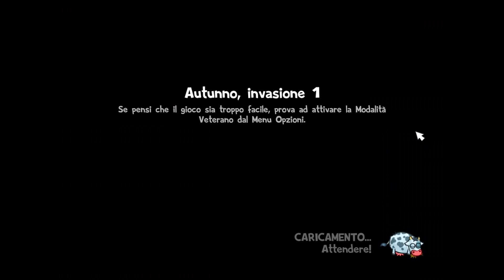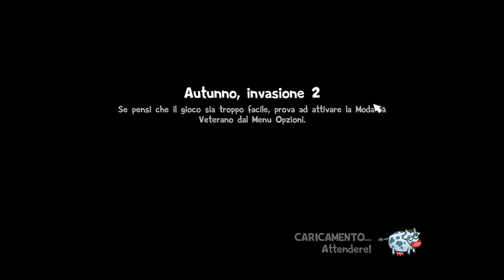Beware Planet Earth! Ep. 10 - L'autunno (Gameplay ITA)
Arriva l'autunno e gli alieni non si arrendono!